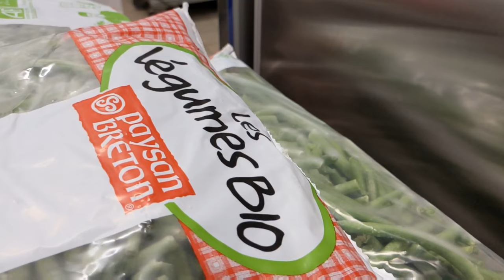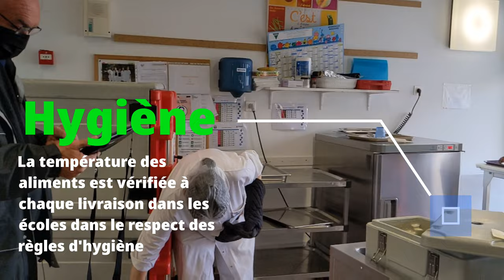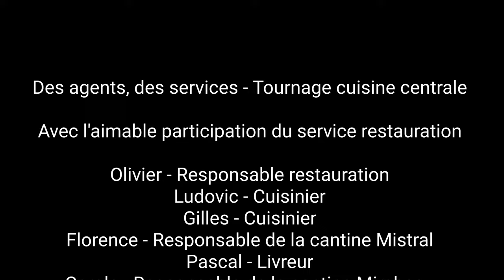Reportage "Des agents, des services" à la cuisine centrale